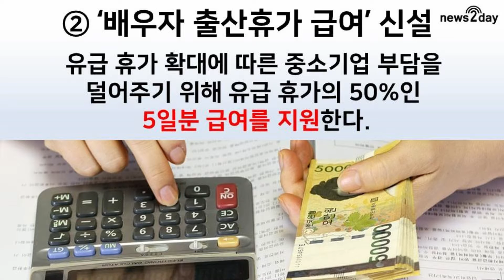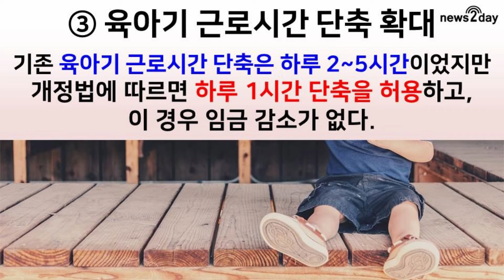[뉴스투데이 카드뉴스] 10월부터 시행되는 출산·육아 복지정책, 핵심 변화 3가지는?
‘남녀고용평등과 일·가정 양립 지원에 관한 법률’과 ‘고용보험법’ 개정법률이 10월부터 시행된 가운데 핵심 변화 세 가지가 눈길을 끈다.

바로 배우자 유급 출산휴가 확대, 배우자 출산휴가 급여 신설, 1시간 육아기 근로시간 단축 시행 등이다.

지원내용과 사용조건에 대하여 자세한 내용을 영상 속에서 알아보았다.